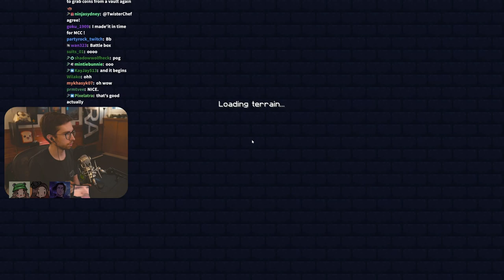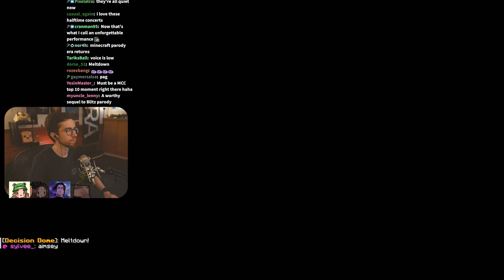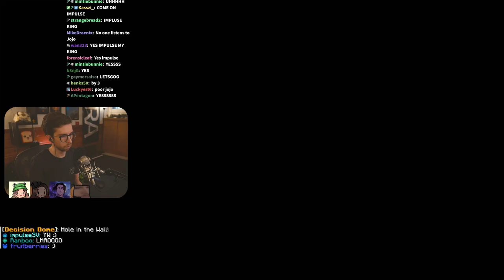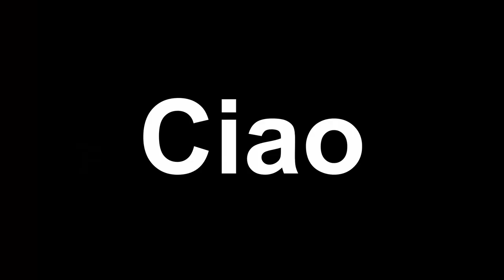Petezahhutt in MCC 30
Pete is back for another MCC!

Pete's latest vid!
00:00:00 - Intro
00:02:51 - Grid Runners
00:16:43 - Parkour Warrior
00:31:30 - Sands of Time
00:49:41 - Ace Race
01:01:47 - Meltdown
01:19:48 - Battle Box
01:36:47 - Sky Battle
01:53:23 - Hole in the Wall
02:06:53 - Dodgebolt
02:16:48 - Celebration